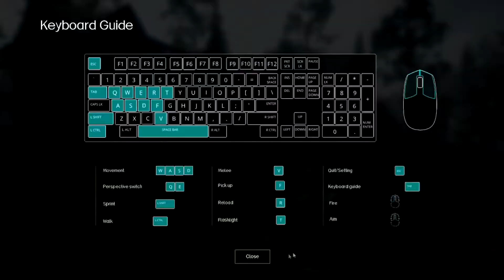Playing The Worst/Best Zombie Game!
This zombies game was made in only 17 days and had such amazing reviews. I had to check it out!
Make sure to check out the stuff down below and I hope you have a fantastic day :)
CHECK OUT

Epic Games Creator Code - MutantMonkeyMan
GAMING GEAR THAT I USE

Keyboard - Razer Cynosa Chroma Pro

Microphone - Audio-Technica AT2020USB PLUS
OTHER MONKEY MISCHIEF

Staying At The WORST Motel Ever!